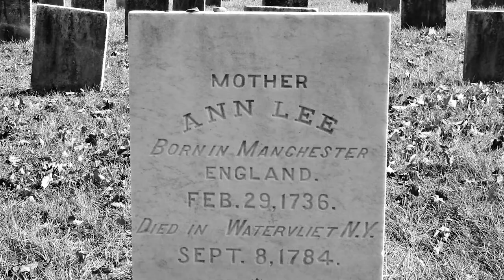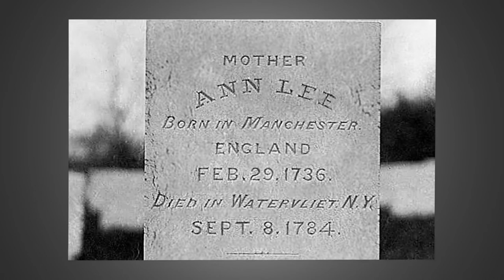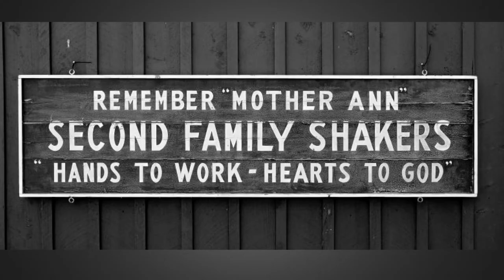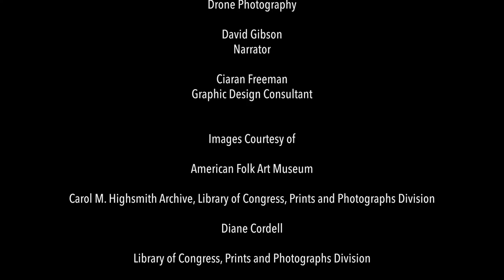The Shaker Legacy: A Short Film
Who were the Shakers? This short documentary explores the design, cultural, and spiritual legacy of this utopian religious community.

Did you enjoy this film? Your support ensures that Fordham CRC will continue to produce such quality programming.